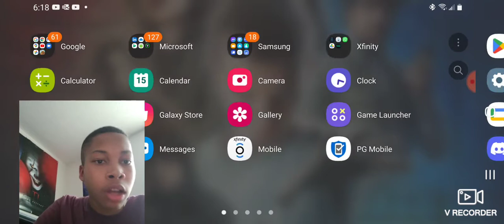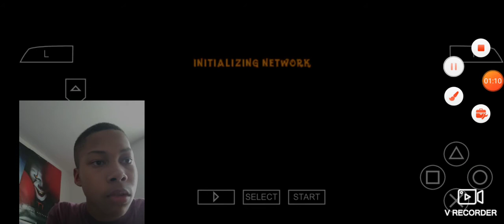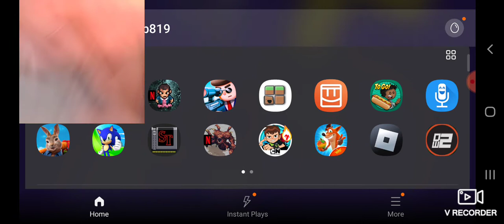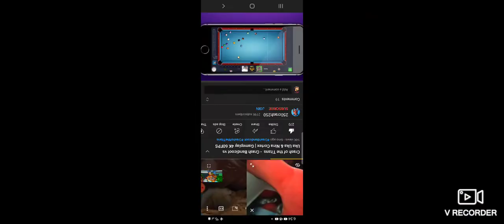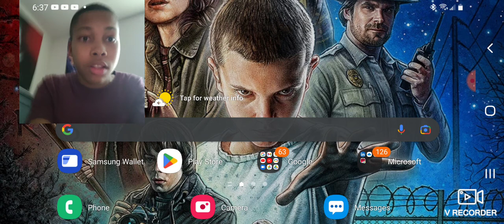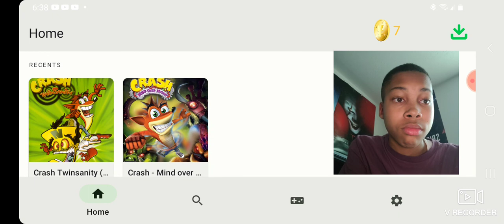WE ARE BEATING THIS TODAY ( HL PLAYS CRASH OF THE TITANS )